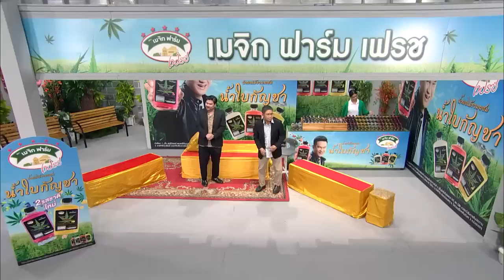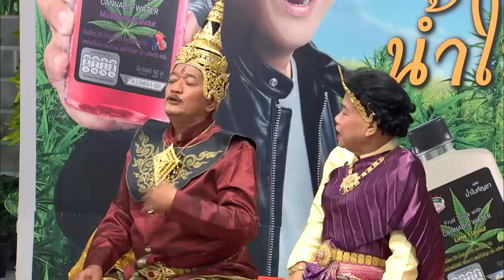ก่อนบ่ายคลายเครียด|ก่อนบ่าย ฮายกฉาก| จนาเลือกคู่ | 11 พ.ย. 65